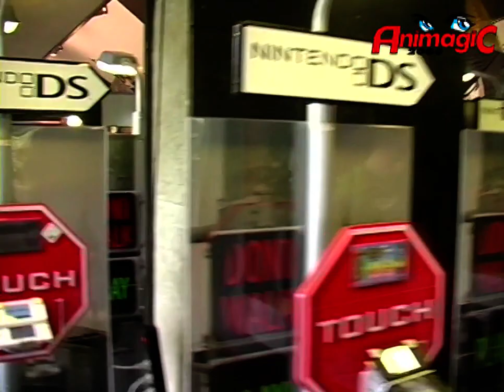AnimagiC 2006 - Hauptbericht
00:00 Begrüßung
00:56 Auktion
01:36 Händlerraum
03:19 Cosplayer
03:56 Synchroworkshop
08:01 Fanartausstellung
08:48 Zeichen-Workshop mit Tadashi Ozawa
09:04 Games-Zone
09:46 Go-Workshop
10:16 "Pimp my Character"-Ausstellung
10:57 Bring & Buy
11:18 Internetcafé
11:39 Abschlussrede